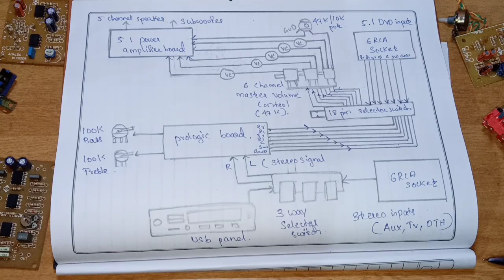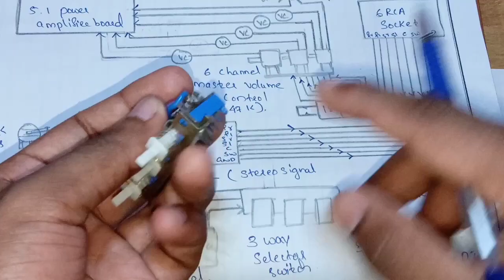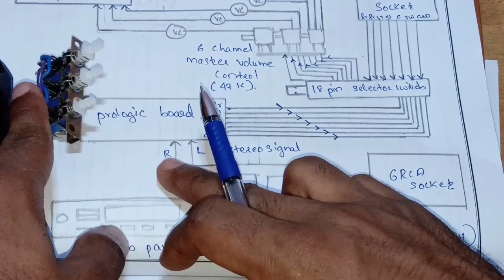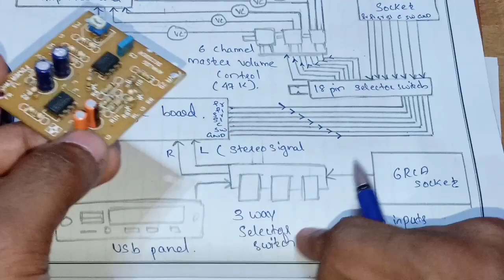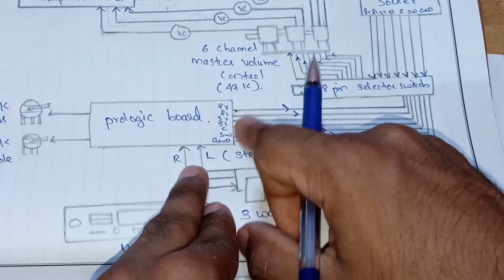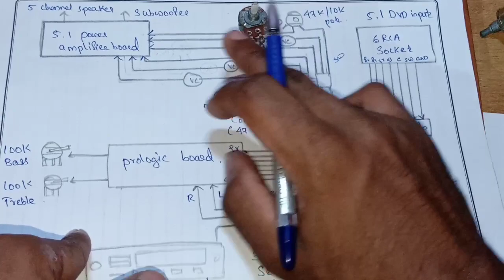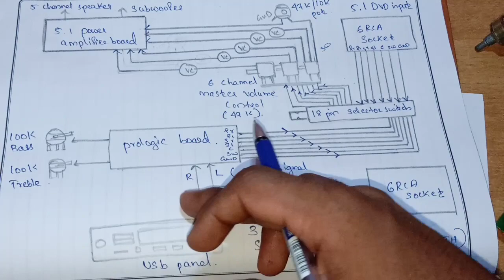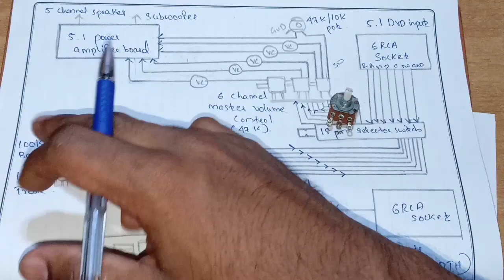5.1 amplifier audio connection, malayalam explanation.